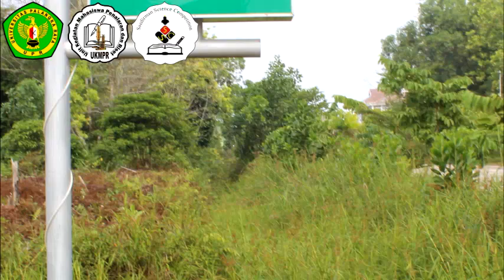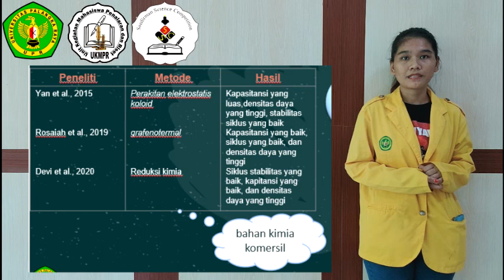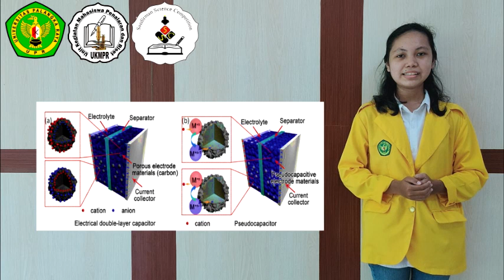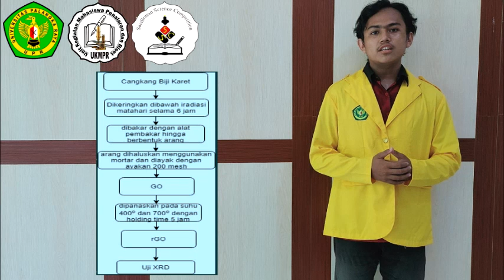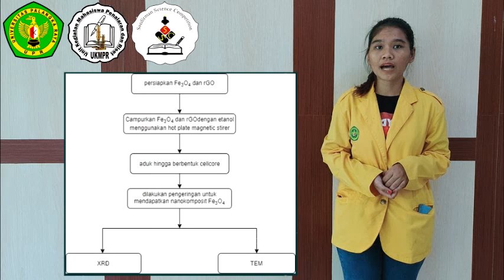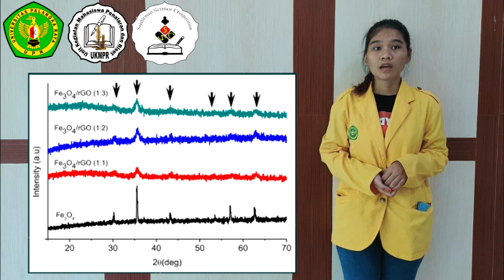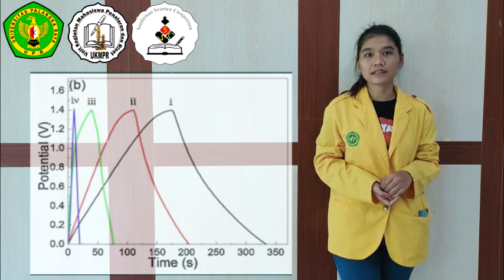1. LKTIN Lady Margaret Panggabean dkk. - Pemanfaatan Sumber Daya (Universitas Palangka Raya)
💡LKTIN THE 9th SOEDIRMAN SCIENCE COMPETITION 2020💡
"Peran Generasi Milenial dalam Membangun Indonesia  melalui Pengoptimalan Sumber Daya dan IPTEK Menuju ASEAN Economic Community 2025"
Halo generasi muda!
Berikut adalah video finalis LKTIN Soedirman Science Competition 9th nomor urut 1
Ketua : Lady Margaret Panggabean
Anggota : 1. Sylvia Tesalonika
2. Anton Yordan

"Pemanfaatan Sumber Daya Lokal Batu Besi dan Cangkang Biji Karet Kalimantan Tengah Menjadi Nanokomposit Fe3O4/rGO sebagai Elektroda Superkapasitor"
Universitas Palangkaraya
☎informasi lebih lanjut :
-Narahubung
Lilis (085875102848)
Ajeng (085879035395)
-Fanpage Facebook : ssc ukmpr unsoed